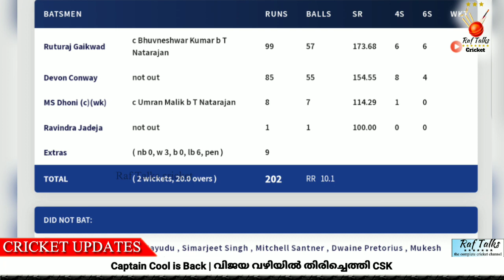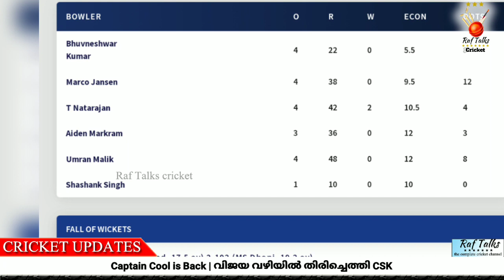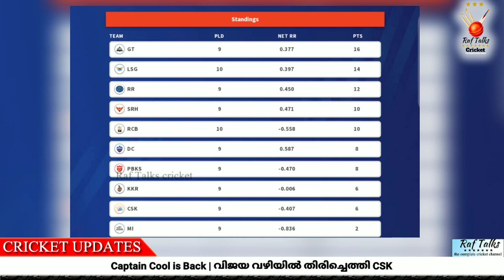വിജയ വഴിയിൽ തിരിച്ചെത്തി CSK | SRH vs CSK | IPL 2022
IPL 2022